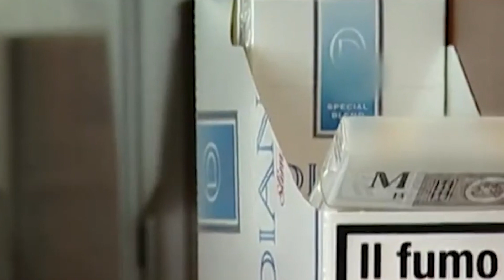TG Elba Press | 7 Novembre 2022